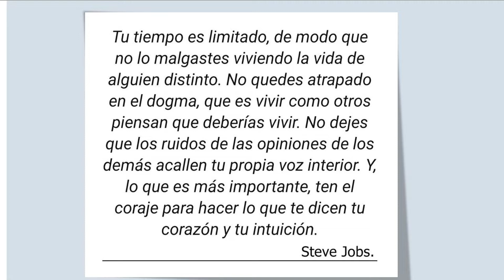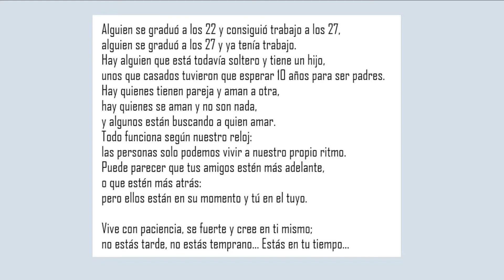Camila Humarán - Piloto automático | Clubes TEDe - Clubes TED-Ed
ClubesTedEd - Instituto Corazón de Maria - Licencia: 2018
Titulo: Piloto automático | Camila Humarán | Clubes TEDed | ICM 2018
Oradores: Camila Humarán
Descripción: Una de los decisiones más importantes que toman los estudiantes del último año es la carrera que van a hacer…. Pero si esa decisión está influenciada por los adultos que los rodean?  ¿Porqué no tomarnos nuestro tiempo para pensar? Cada decisión tiene su tiempo, y cada persona tiene un tiempo diferente... Estas a TU tiempo.
Esta charla forma parte del primer Club TEDed realizado en forma independiente en el Instituto Corazón de María durante Noviembre del 2018.